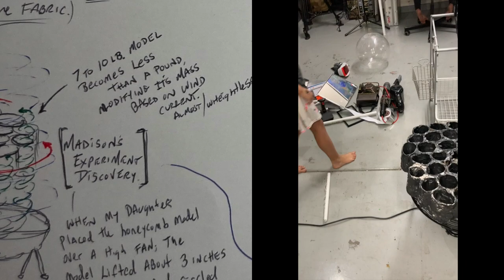Joseph Signature Arts | FILM LAB Imaginarium | HONEYCOMB MODEL | Music by: SAUCERMAN